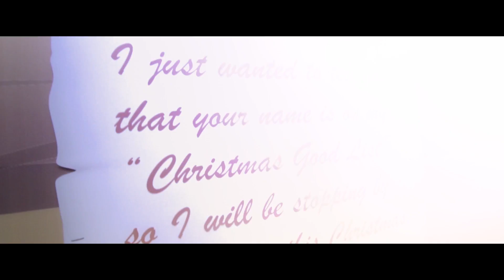The Square Tallaght - 'Twas the Night Before Christmas at The Square Tallaght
'Twas the night before Christmas, when Santa had a last minute wish.
To fulfill Mrs Claus Christmas gift list, so he sent Little Elf who flew like a flash.
With not a moment to spare, to malls of the Square.
Happy Christmas to all, from all of us here at The Square Tallaght.

Starring Kelly Evans As Little Elf. Hair By Peter Mark.